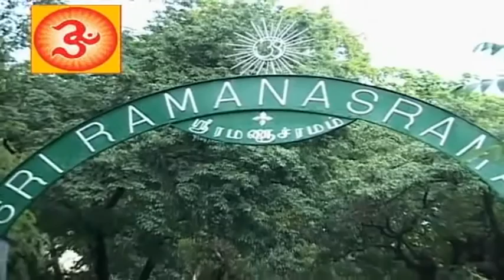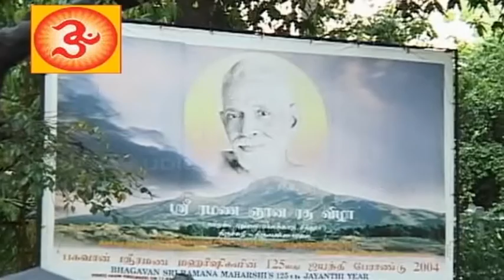Mahamrityunjaya Mantram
Mahamrityunjaya Mantram on Lord Shiva from the album Sivasthuthi Sung by Madhu Balakrishnan, music by M.K.Arjun and produced by Surya Audio.